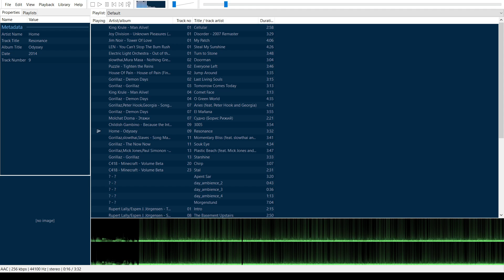foobar's robust EQ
nothing like hearing robust EQ.